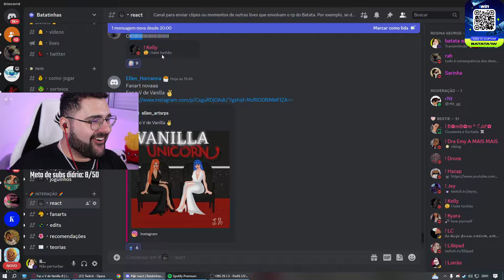HINNA RP ESTA NAMORANDO O TONHÃO? 😱 Park Tiffany GTA RP